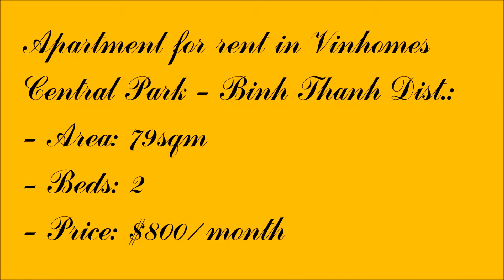2 BEDROOM VINHOMES APARTMENT FOR RENT - 0975099279 (Vy)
Description:
 - Area: 79sqm
- Beds: 2
- Baths: 2
- Price: $800/month

Amenities:
- Furniture: fully furnished BUT don’t have sofa, dining table,beds
 - Air-conditioner, refrigerator, water heater, microwave and oven
- Cable television, Fiber optic internet connection, telephone
- 24/7 security, parking space
- Balcony/window
- Shower/bathtub
- Electricity cooker system
- Elevator
- Gym, swimming pool and tennis court
- Supermarket, restaurants, cafe
- Kid playground, football court, golf club
- Near schools, hospitals, shopping centers